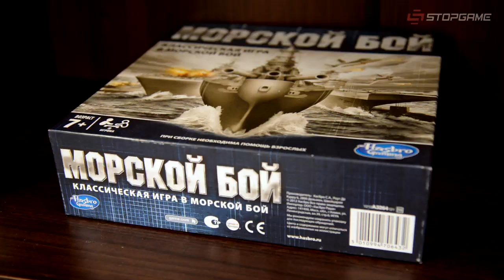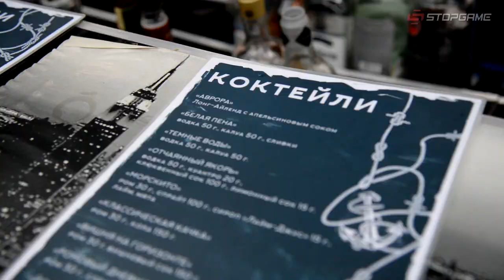World of Warships: Курс на ОБТ! [Репортаж]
Это был погожий майский денек. Команда StopGame.ru вышла в море порыбачить и выпить рома. Но внезапно из глубин поднялось чудовище! Могучий Моби Дик уничтожил хрупкое суденышко, и лишь капитану удалось спастись. Он пообещал отомстить…